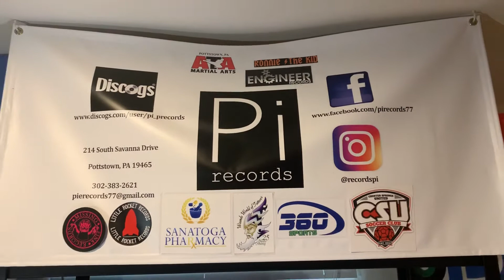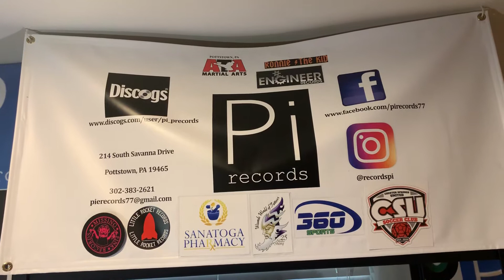DIPHALLIA” 14inch” review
apple airpods

audio technica turntable

turntable stylus

jbl bluetooth speaker

record shelving

yeti blue microphone

hd webcam

epson printer, scanner and copier